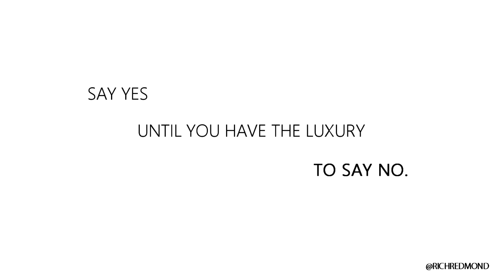Redmond Power of Yes